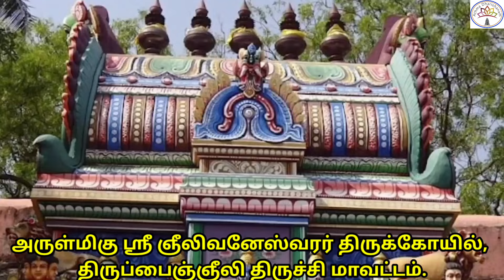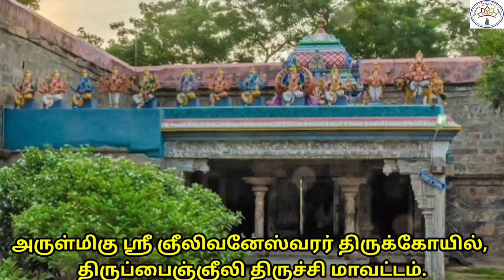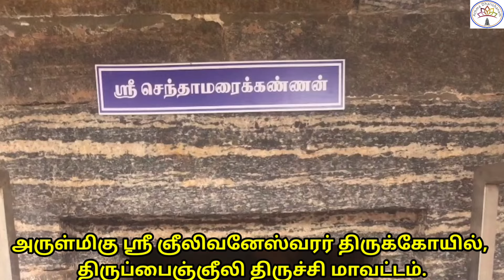அருள்மிகு ஶ்ரீ ஞீலிவனேஸ்வரர் திருக்கோயில், திருப்பைஞ்ஞீலி திருச்சி மாவட்டம்.